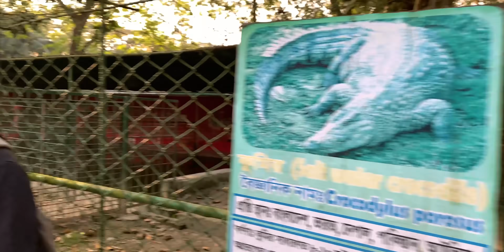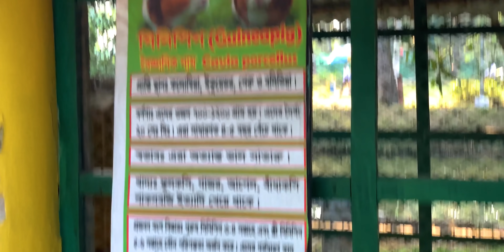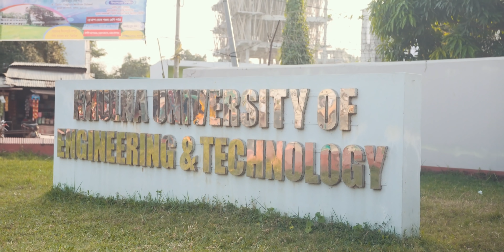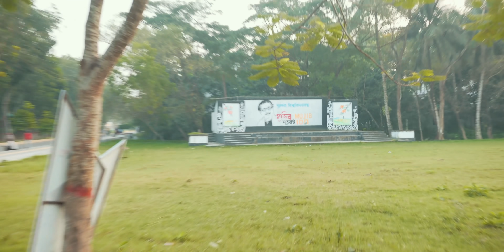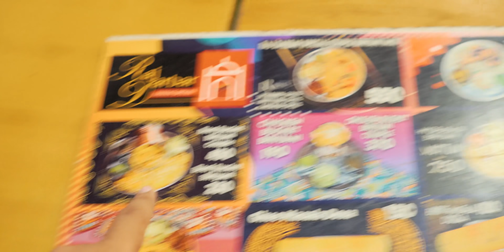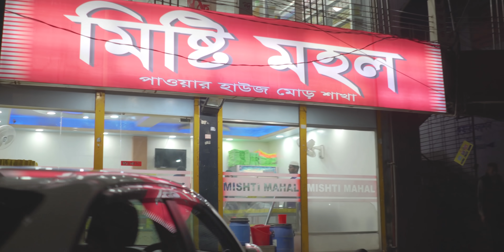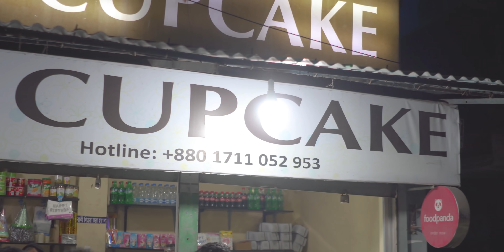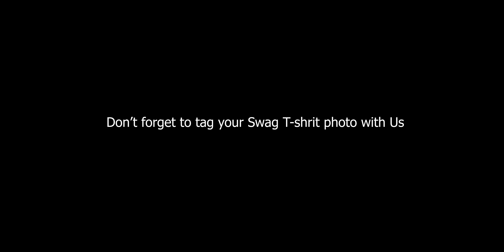Khulna vlog | Birthday Surprise *Emotional* | Vlog 22 | Tanbir | MD Rafi | Shifat | Ahsan Official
Hello Guys,

Welcome to Khulna vlog and welcome to vlog 22. Hope you all are doing well. Really missed you guys. We all are little bit busy with our new videos from Ajaira. You guys all know about our biggest blast 'Bodmaish Polapain'. We all are very excited with this series. We hope that you all will love it. Now lets talk about the vlog, actually we are making this vlog based on how we surprise our friend who just shifted to Khulna somedays ago. This vlog is very special to me. Khulna is so beautiful. We visited Sixty Tomb Mosque and many other place in Khulna.
Enjoy The Vlog I am sure that many people can connect their friendship with this vlog.

Best Friendship Song Name -
Emotional Friendship Mashup | Aftermorning | Mann Taneja | Ye Dosti x Yaaron Dosti x Tera Yaar hoon
Vocals: Mann Taneja
Video: Sandeep Kumar
Release: AIDC

Intro: (0:00)
Traveling: (4:45)
Khunlna Zoo: (6:39)
KUET: (10:40)
Khulna University: (12:15)
Lunch Time: (16:03)
Misty Time: (18:05)
Labib Birthday: (19:42)
Rupsha Bridge: (23:18)
Shat Gonbuj: (25:36)
Ending: (32:26)
Swag Family: (34:58)
Memories:  (35:43)

~ WARNING: ANTI-PIRACY ~
No one is allowed to use any kind of footage of this video. Because this video is Copyrighted to Ahsan Official. If anyone uses any kind of footage from this video we will take the necessary legal step to take the PIRATED video down.

For any kind business purposes and official work contact this e-mail and Phone Number :